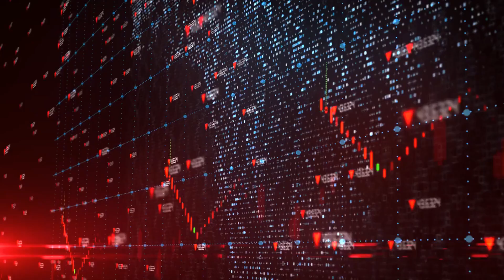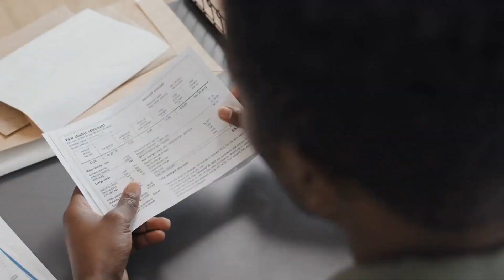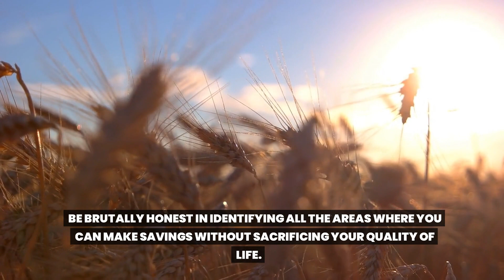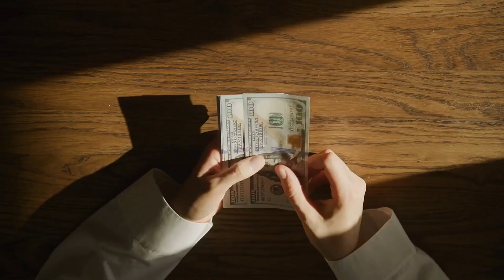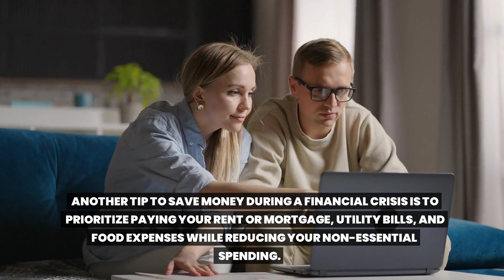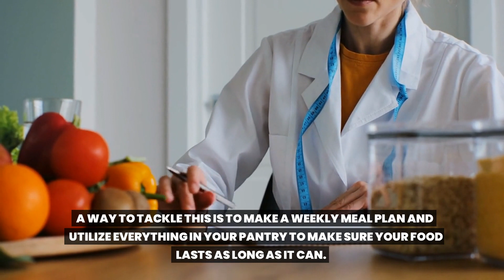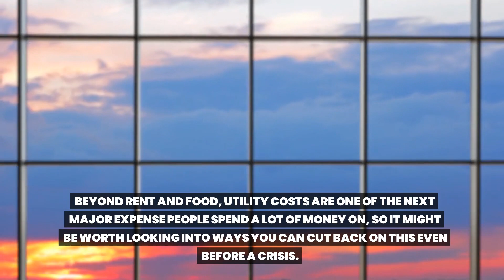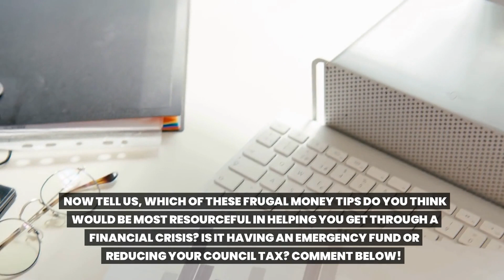10 Frugal Money Tips To SURVIVE Any CRISIS You Need To KNOW NOW!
📃 Order our e-book today and start your journey towards financial stability 📃

In this video, we look at 10 frugal money tips to survive any crisis. While you have no influence over a financial crisis, you do have power over how you react to get ready for one.

Is it having an emergency fund or reducing your council tax?

⏱ Timestamps
0:00 Intro
0:37 Save an Emergency Fund
1:46 Value Audit Your Spending
2:47 Reduce Your Council Tax Bills
3:50 Use Loyalty Programs
4:38 Shop for New Insurance
5:30 Reduce your Phone Bills
6:46 Review your Monthy Subscriptions
7:40 Reduce Food Bills
8:51 Sell your Clutter
9:51 Reduce Utility Costs

We'll teach you the basics of saving money, frugal living, budgeting, how to make money, and invest. There are also many exciting business success stories that we will show you!

You need to understand basic concepts about money first in order to become financial independent. We will talk about earning money, saving more money and investing. This is the path to financial freedom.